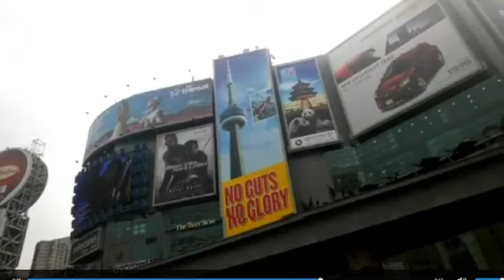A new way to connect with Google Glass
It's the next big step in technology as Google takes your smart phone out of your hands and into your line of sight with Google Glass.